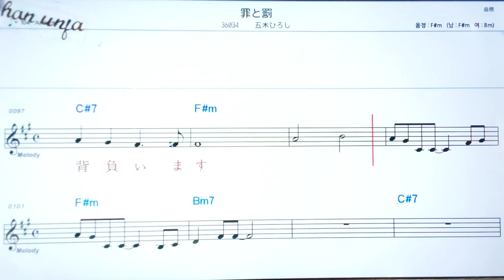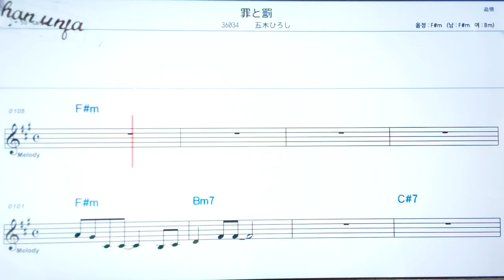쯔미또바쯔/이쯔키히로시🤞日本の歌,일본노래.한,일 동시 독음 발음 표기💖악보, 코드, ,,Karaoke*카라오케 반주